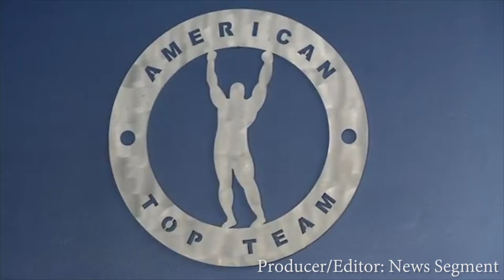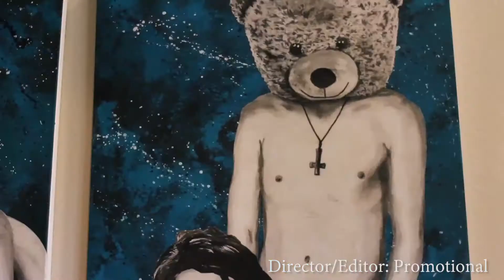Sylentword Demo Reel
This is a demo reel of my past work covering the year 2014; a year of great opportunity and fun events. Here's to the year that was and the year that is upcoming in the year 2015.